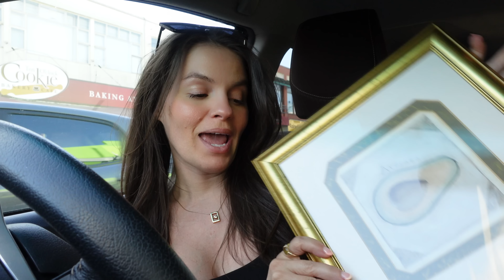Thrifting For Home Decor & Cottage Renovation Updates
↠↠ Also!! Traveling???
✈️Use my Airbnb code for $40 credit

Hi guys! I'm Carrie Rad! On my channel I talk about all things homesteading, gardening, building a vegetable garden, living rural,nand how to live your best life! Some of my most popular videos are how to start a vegetable garden, my daily routine on the homestead, how to wake up at 5am every morning, and how self love can change your life.

Cheers,

CR